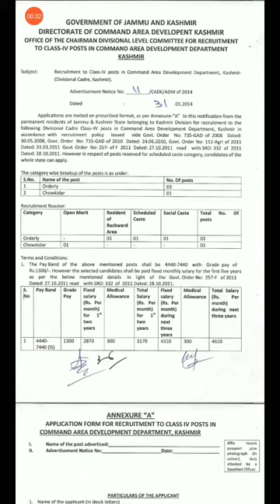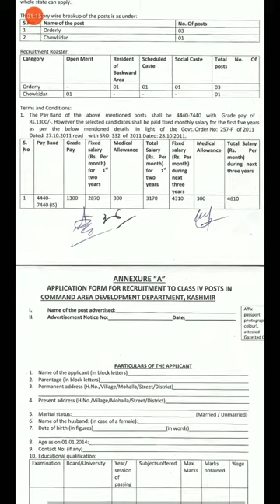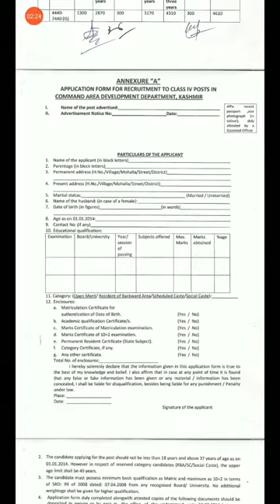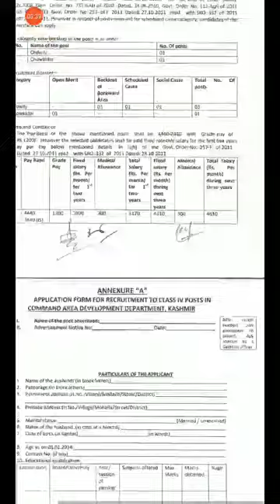New recruitment command area development department.watch now